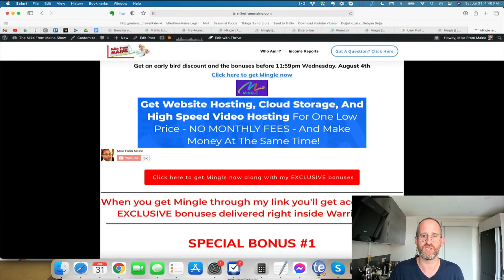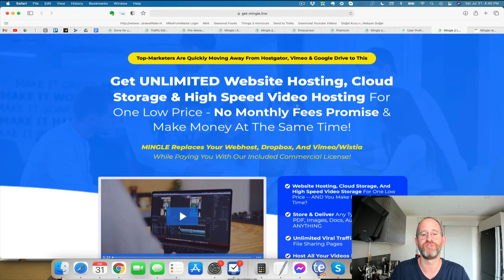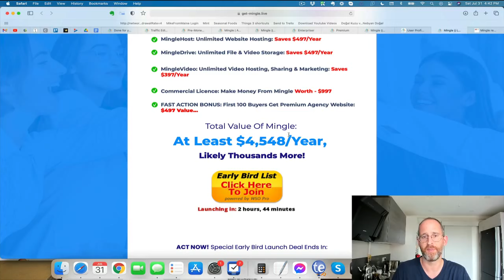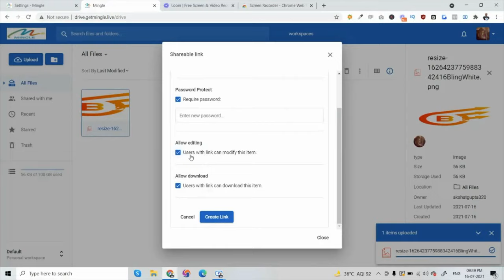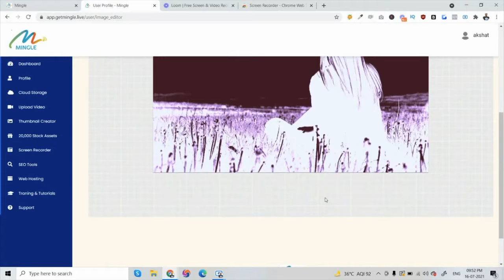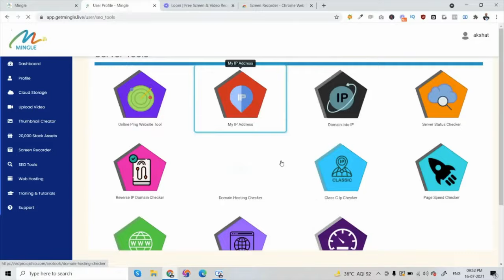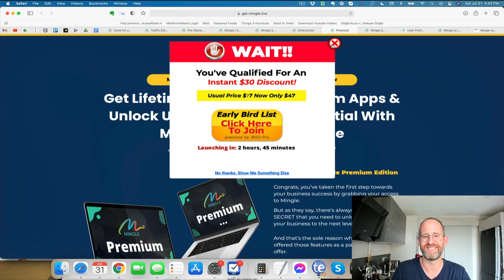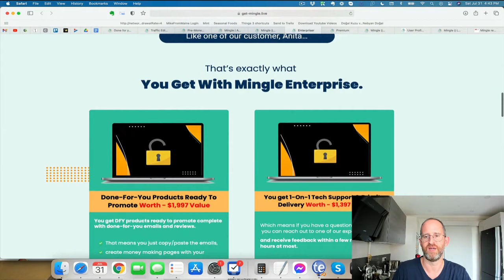Mingle review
Thank you for checking out my Mingle review